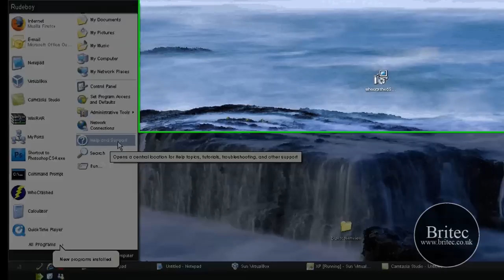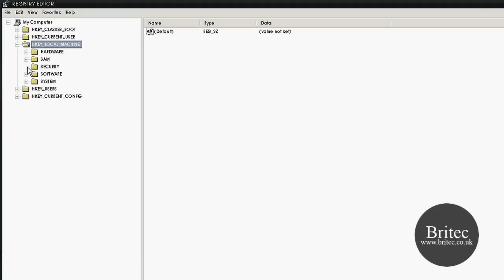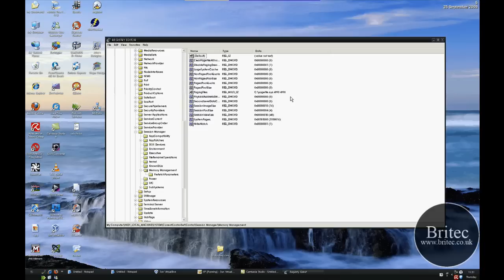Improve Performance by running the Windows Kernel in RAM by Britec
anything that runs in RAM will be faster than an item that has to access the hard drive and virtual memory. Do you know that you can set the kernel-mode drivers and kernel-mode system code to remain in the RAM. This basically means the operating system itself will run from RAM!

Rather than have the kernel use the slower page file, use this tip to create and set the RAM as its permanent location. Note: that you should ONLY do this if you have a large amount of RAM, preferably 4GB or higher. Do not change this if you do not have enough RAM.
why not join our forum